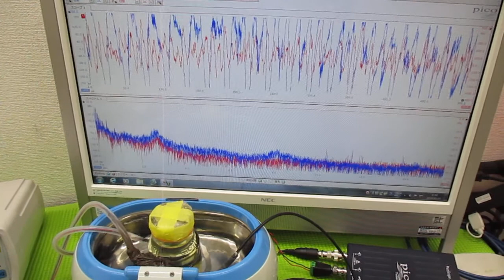超音波と間接容器による、ナノレベルの攪拌技術